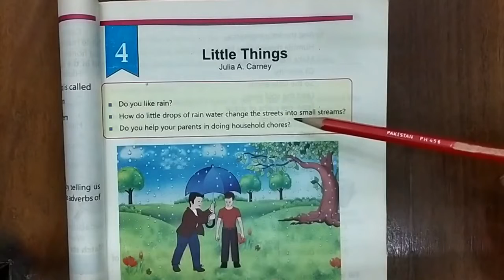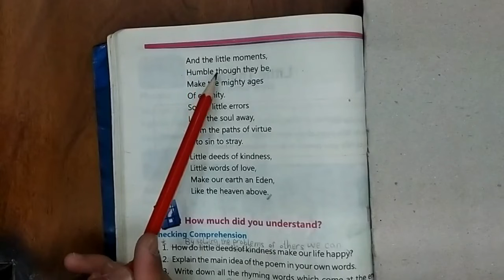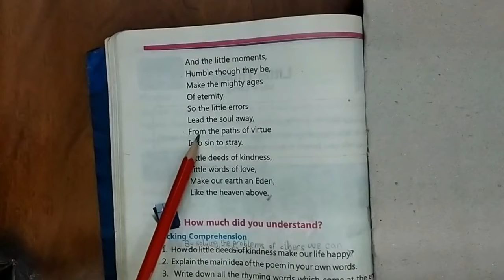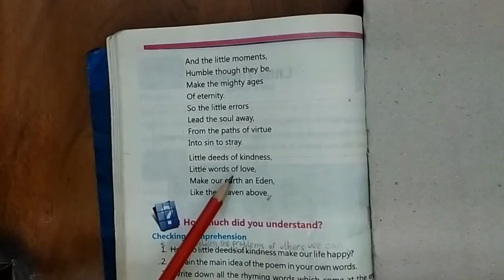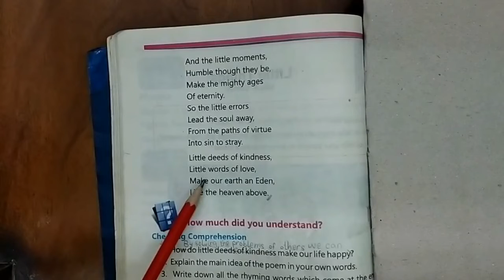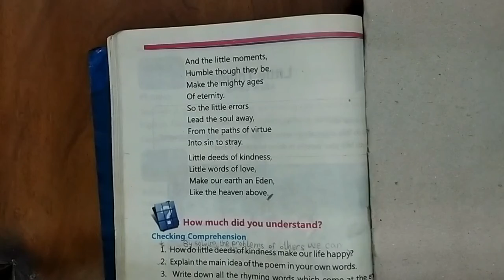Lecture No 12 Class:5th English A